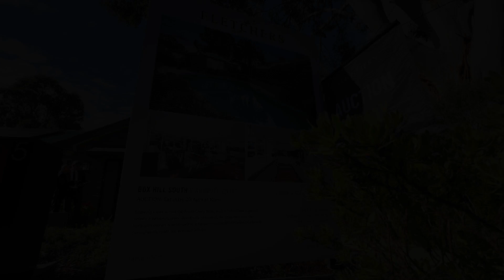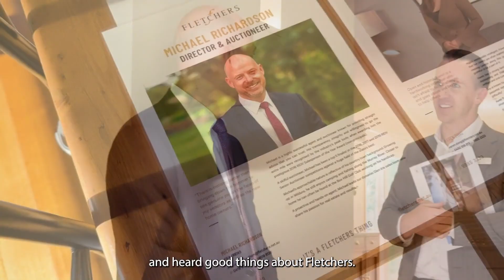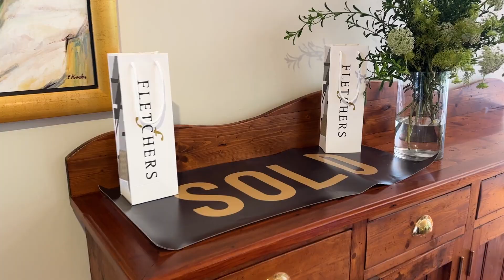Fletchers - 5 Arundel Court, Box Hill South - Auction Highlights